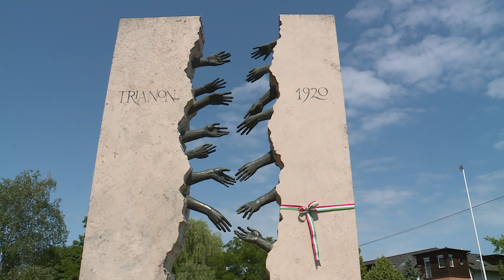Trianonra emlékeztek a Nemzeti Összetartás Napján Hatvanban